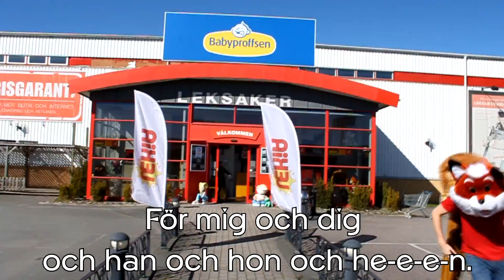En Durkultur - Lek på LEKIA (Musikvideo-reklam)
Skoluppgift som gick ut på att göra en reklamfilm åt ett företag. Vårat företag var Lekia som en leksaksbutik på solåsen i Jönköping. Lekia finns även på många andra platser i Sverige exempelvis Umeå, Uppsala och Linköping. Lekia är en av de största leksakskedjorna i Sverige och butikerna är ofta stora.